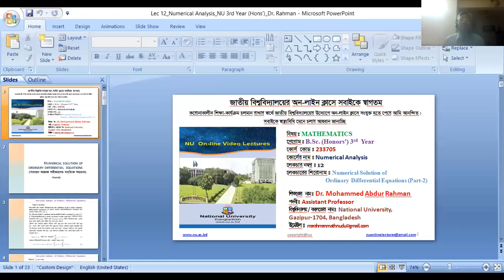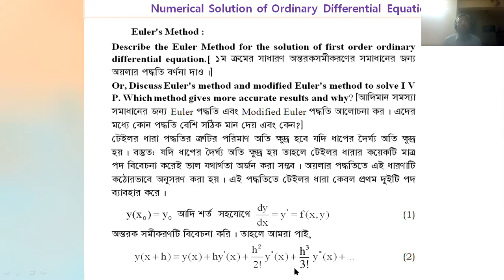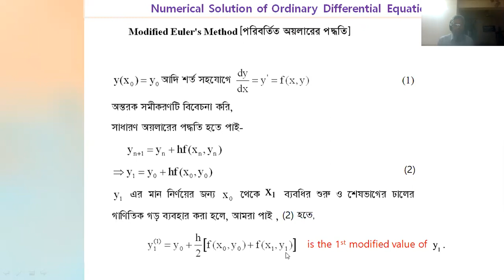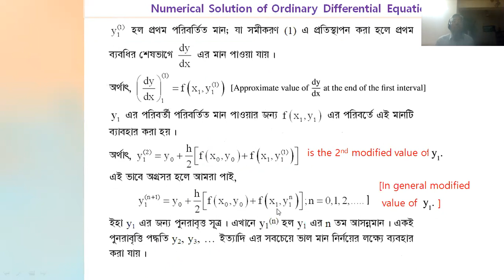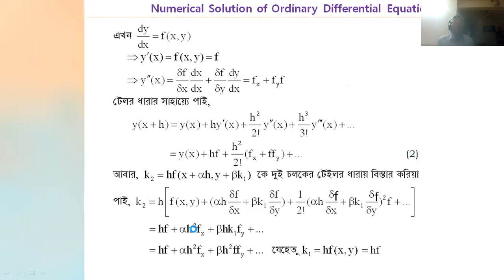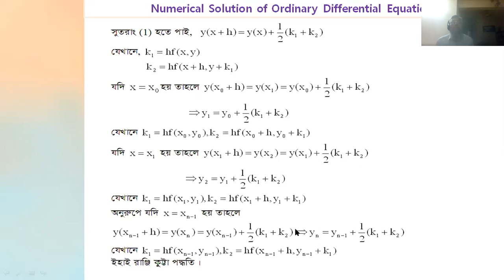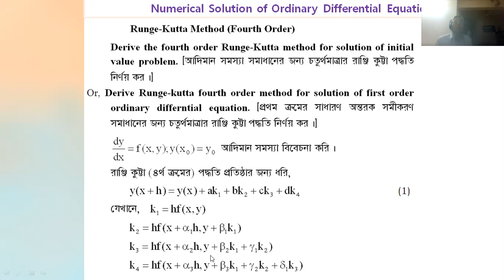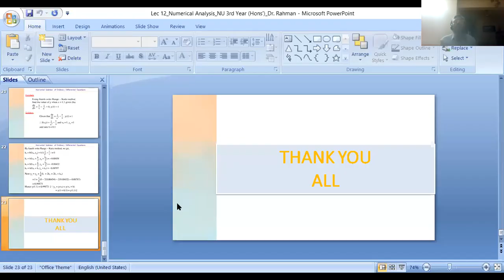Numerical Analysis Class 12. Mathematics 3rd Year online class. NU BD.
Numerical Analysis Class 12. Mathematics 3rd Year online class. NU BD. Department of Mathematics Third year. National University Bangladesh Online Class Started.